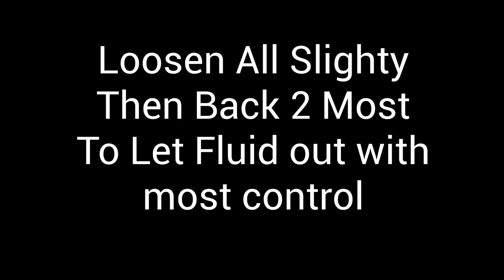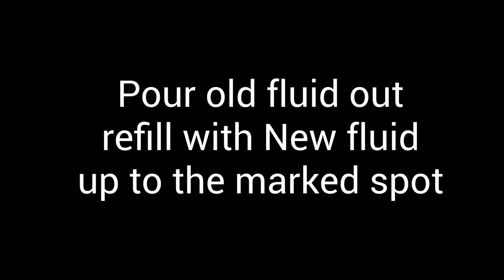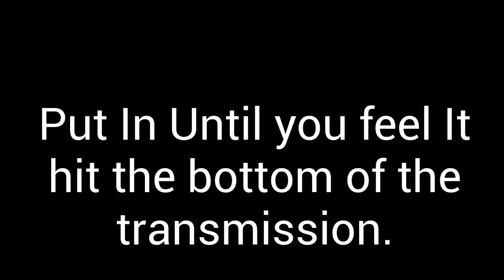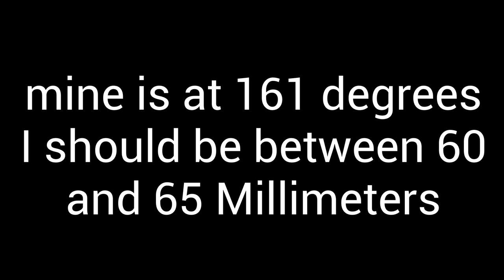Transmission Fluid Change: 2013 Dodge Charger V6. (Works for 2011-2014 Chargers, Challengers, 300Ms)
Filter and Gasket
Mopar Trans Fluid (recommended option)
Royal Purple ATF (option used in the video)
Torx Socket Set
1/4 Torque Wrench

How to Change Transmission Fluid. 2013 Dodge Charger. V6. SE. Silent version.